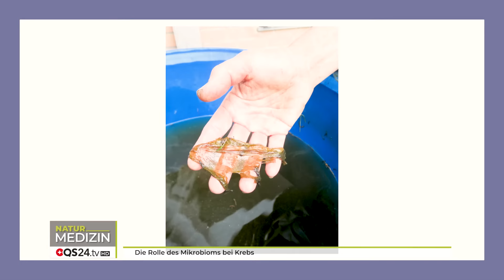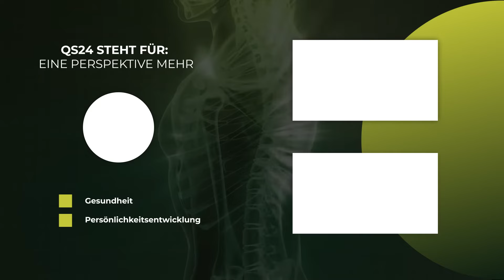Die Rolle des Mikrobioms bei Krebs | Dr. Anne Katharina Zschocke | Naturmedizin | QS24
Bei allen Krebserkrankungen gibt es Veränderungen im Mikrobiom. Krebszellen sind aus der Ordnung des Körpers gefallen und führen ein Eigenleben. Das Mikrobiom wird durch übermäßigen Fleischkonsum provoziert. Bakterien wachsen gemäß Ernährung und Lebensumstände, auch bei Einseitigkeit und durch Toxine. Für das Mikrobiom gibt es keine Grenzwerte, jegliches Gift wirkt und sollte gemieden werden. Industrialisierte, ballaststoffarme Nahrung und Abführmittel erhöhen das Krebsrisiko. Es gibt keine krebserregenden Bakterieneinzelstämme. Alle Bakterien hemmende Maßnahmen und Desinfektion schwächen das Mikrobiom. Alles, was im Körper die Kommunikation der Zellen und Einzeller unterbricht erschwert ordentliches Zellwachstum.

Gebraucht werden Bakterienzufuhr, Vielfalt und gute Versorgung für das gesamte Mikrobiom. Es ist immer der ganze Mensch zu behandeln. Das Mikrobiom reagiert auch auf Selbstfürsorge. Die Bakterien kontaktieren T-Regulator-Zellen und regulieren das Immunsystem.

Die Schleimhäute im Körper sind Ur-Lebensräume, in denen Bakterien gesundes Zellwachstum mitgestalten. Auch Stress und Konflikte beeinträchtigen die Zellgesundheit. Krebsdiagnose als Schreck und Stop-Signal kann Prozesse anregen und auch die Psyche entlasten. Wofür bin ich eigentlich auf der Welt?

Es gibt bakterielle Krebstherapie, z.B. Fiebertherapie. Mikrobiomtherapie sollte onkologische Maßnahmen idealerweise begleiten und unterstützen.

Der Gast, Frau Dr. med. Anne Katharina Zschocke, ist freie Fachdozentin und Expertin für Bakterienheilkunde. Sie stellt basierend auf ihrer langjährigen Erfahrung die neuartige umfassende Mikrobiomtherapie vor und erläutert uns wie bedeutsam diese Mikroben und ihre Ordnungsstrukturen selbst bei schweren Erkrankungen darstellen.

 ▬ Zu Gast ▬▬▬▬▬▬▬▬▬▬▬▬▬▬▬▬▬
Sendungsnummer: NBas_220701-S08_zschocke

Dr. Anne Katharina Zschocke Freie Fachdozentin, EM-Ausbilderin, Buchautorin
Nettersheim / Eifel

WICHTIGE Information der QS24-Redaktion:
Viele Hersteller geben unpräzisere Dosierungen,-Aufbewahrungen und Tricks an, damit eine angefangene Flasche nicht ihre Wirksamkeiten verlieren bzw. eine Dosierung auch wirklich eine Wirkung zeigt. Im Buch von Frau Zschocke: „EM Kompakt“ ist die Anwendung, Dosierungen und Aufbewahrungsvorschläge detailliert erklärt. Vorher lesen bringt Vorteile!

Kaufempfehlung EM:
Empfehlungswerte Bezugsquellen für bio-zertifizierte Effektive Mikroorganismen (EM-Bakterien) mit hoher Qualität (Herstellungskonzept naturnah angelehnt mit einer Vielzahl von Bakterienstämmen) Schweiz